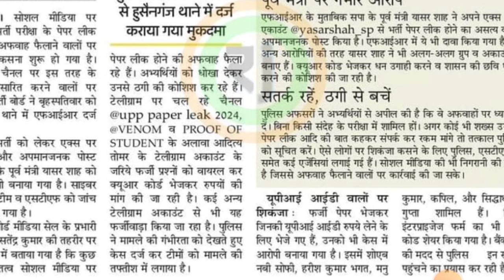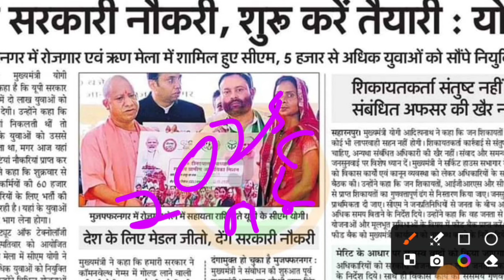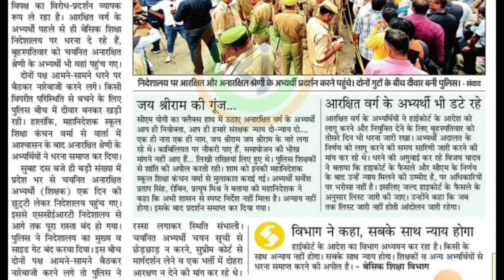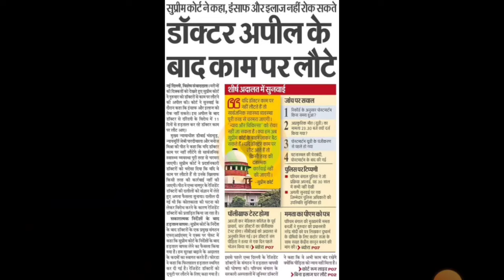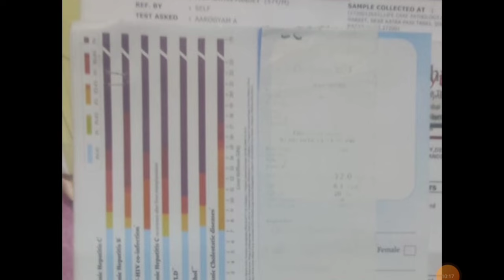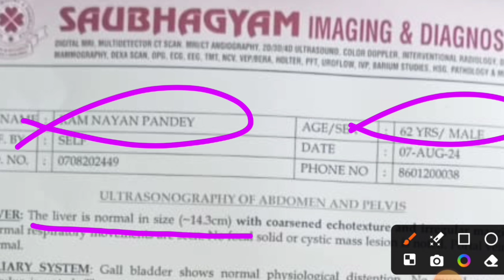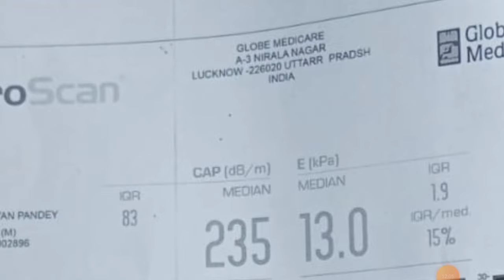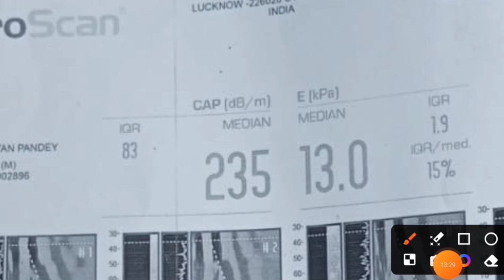UP में 42000 नई टीचर भर्ती आयेगी | UP Lt Grade Teacher Vacancy 2024 | CM Yog Government job | Liver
up police constable exam latest news today

only Education के लिए description Box में लिंक दिया गया है
only help ke liye